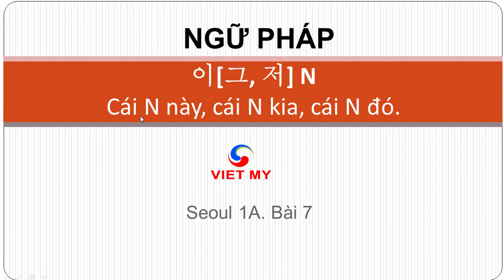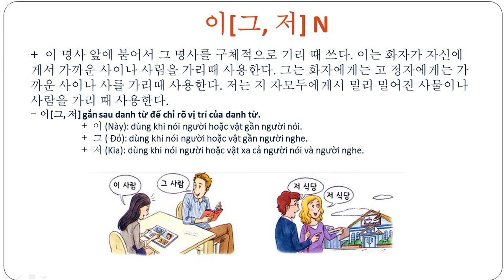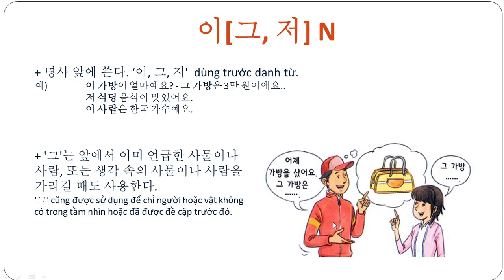Tiếng Hàn Việt Mỹ | Ngữ pháp 이[그, 저] N Cái này, cái kia, cái đó.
Giải thích ngữ pháp:이[그, 저] N Cái này, cái kia, cái đó.
이 명사 앞에 붙어서 그 명사를 구체적으로 기리 때 쓰다. 이는 화자가 자신에게서 가까운 사이나 사림을 가리때 사용한다. 그는 화자에게는 고 정자에게는 가까운 사이나 사를 가리때 사용한다. 저는 지 자모두에게서 밀리 밀어진 사물이나 사람을 가리 때 사용한다.
이[그, 저] gắn sau danh từ để chỉ rõ vị trí của danh từ.
이 Này: dùng khi nói người hoặc vật gần người nói.
그: Đó dùng khi nói người hoặc vật gần người nghe.
저 Kia dùng khi nói người hoặc vật xa cả người nói và người nghe.

+ 명사 앞에 쓴다. ‘이, 그, 지'  dùng trước danh từ.
예) 이 가방이 얼마예요? - 그 가방은 3만 원이에요..
저 식당 음식이 맛있어요..
이 사람은 한국 가수예요.
+ '그'는 앞에서 이미 언급한 사물이나 사람, 또는 생각 속의 사물이나 사람을 가리킬 때도 사용한다.
'그' cũng được sử dụng để chỉ người hoặc vật không có trong tầm nhìn hoặc đã được đề cập trước đó.